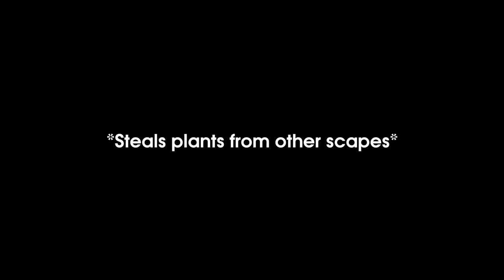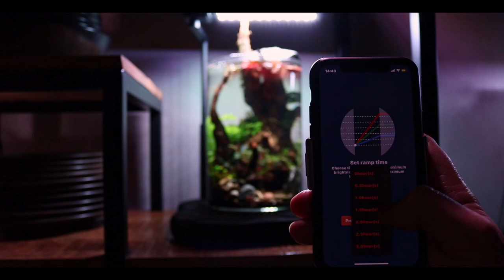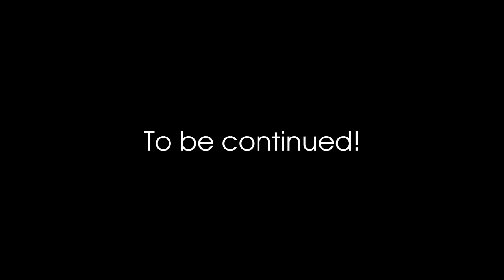Planted Vase Setup! How To: 1 Gallon Shrimp Vase Aquarium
Last weekend I setup this cute little planted vase. This was such a fun little project to make, and it is so simple to created these little planted ecosphere's
Everything I used you will find below

SUBSTRATE
Dennerle Scapers Soil

AQUATIC PLANTS
Bucephalandra sp
Mini Christmas moss
Hemianthus glomeratus
Hydrocotyle tripartita
Anubias nana 'petite'
Myriophyllum 'guyana'
Marsilea hirsuta
Cryptocoryne hobbit
Cryptocoryne pygmea
Phyllanthus fluitans